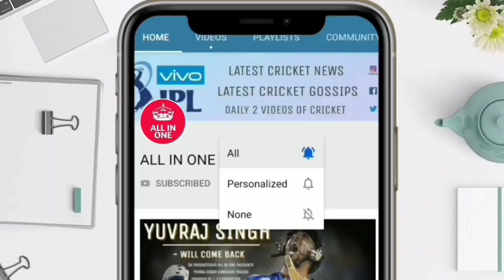IPL 2022 Lukhnow Super Giants Vs Gujarat Titans Highlights | Full Match Highlights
देखिए IPL 2022 Lukhnow Super Giants Vs Gujarat Titans Highlights | Full Match Highlights